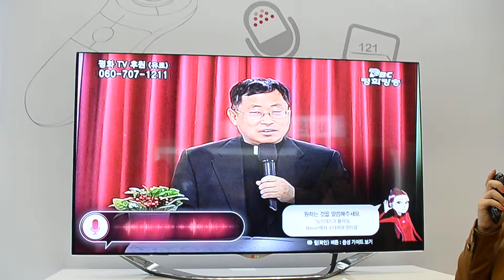LG Cinema 3D TV 2013 Nowon voice recognition